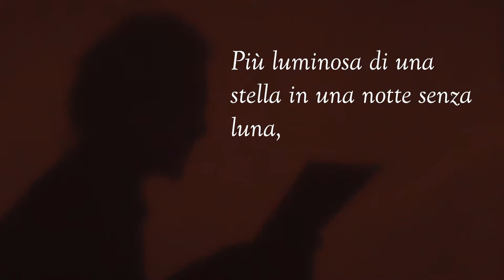Stella senza luna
Pensieri in prosa dei fratelli Garbo.

Noemi Garbo, Ladypiperita, interpreta i componimenti di Simone Garbo, lo Scrittore in bottiglia.

Scoprirsi, in tutti dettagli, nella consapevolezza dell'attrazione.

La musica di sottofondo è "A Promise Kept" di Luke Richards.